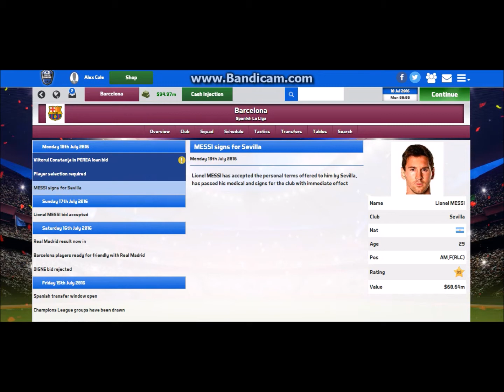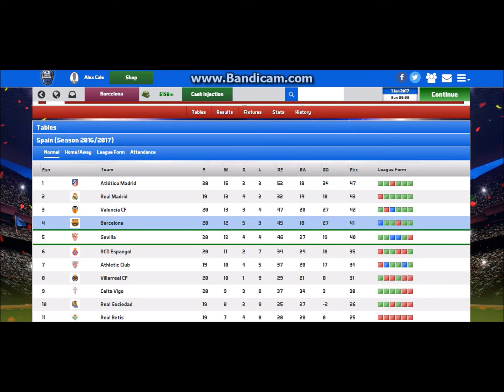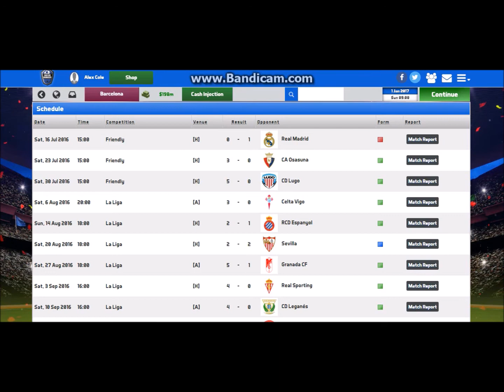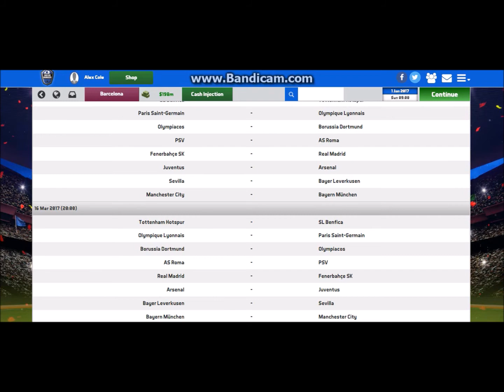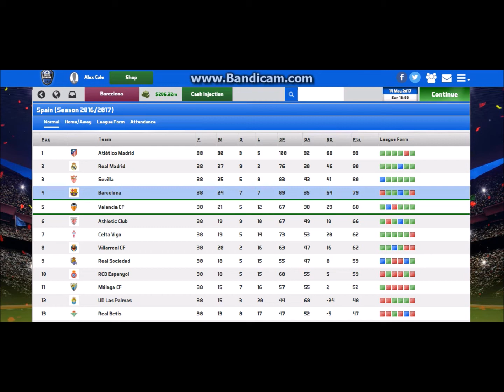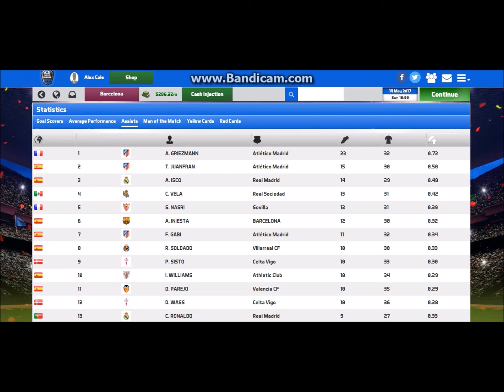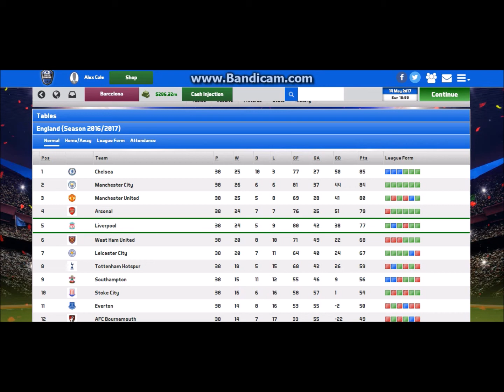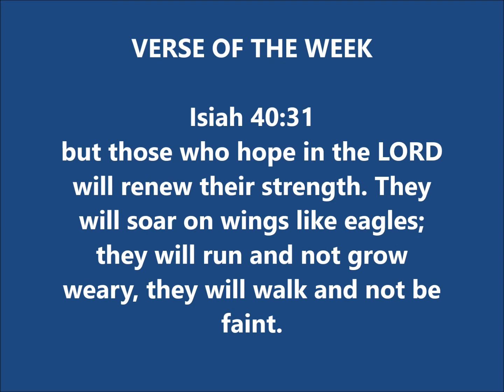Soccer Manager 2017 Experiment: Can Barcelona win without MSN?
Isiah 40:31 but those who hope in the LORD will renew their strength. They will soar on wings like eagles; they will run and not grow weary, they will walk and not be faint.

IMAGE FROM: ESPNFC.COM & SOCCERMANAGER.COM